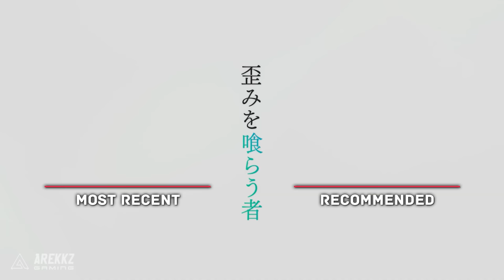Blue Protocol | Global Launch Coming, Gameplay, Trailer, All Classes & Release Date Details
In this video, we'll be discussing BLUE PROTOCOL, the upcoming global launch, gameplay, trailer and all the details on its release date!If you're interested in the upcoming Blue Protocol game, then be sure to check out this video! We'll go over everything you need to know about the game, from its storyline to its class system and release date.